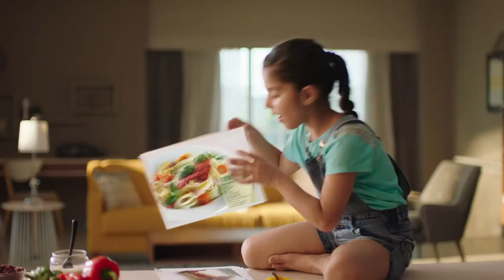Epson Printers TVC (2017) featuring Sharad Jagtiani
Epson Commercial 2017
Watch me cooking ;-)